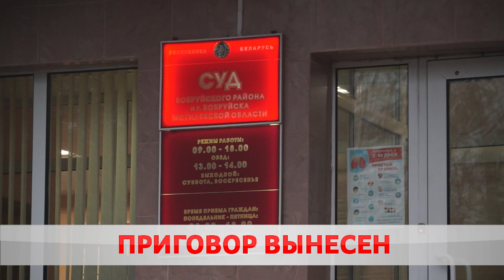Дело Букасов: приговор вынесен.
Насилие либо угроза применения физической силы к сотруднику правоохранительных органов. В Бобруйске завершился громкий судебный процесс. Мужчин приговорили к 2 и 4 годам лишения свободы. Подробности – далее.